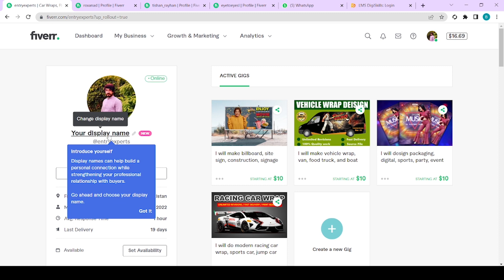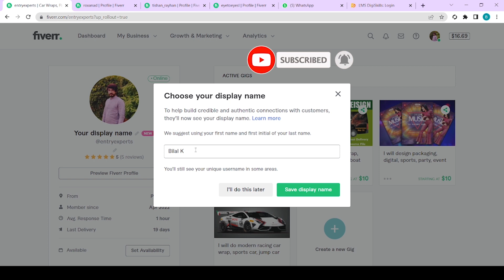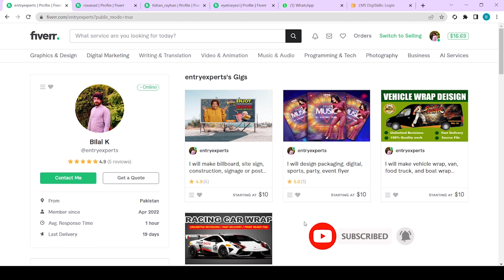Fiverr New Update 2023 - Change You Display Name - Fiverr Complete Training Course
Mastering Fiverr: A Comprehensive Course
Topic: How to Stay Online on Fiverr and get Orders
Lecture By: Sir Rana Naeem

Please Visit the following Links to Learn More Ideas